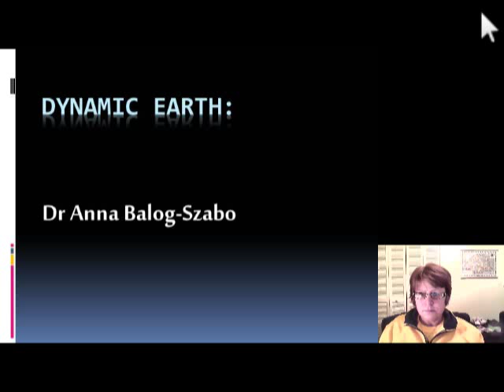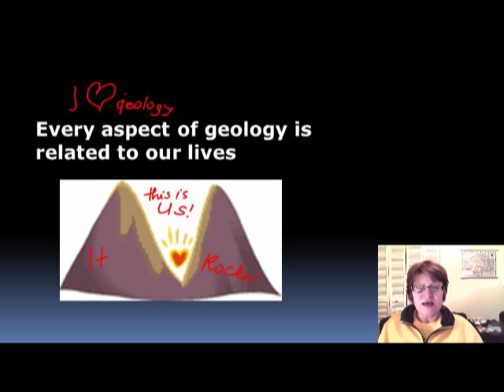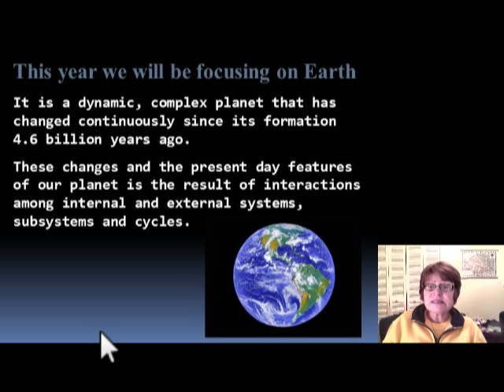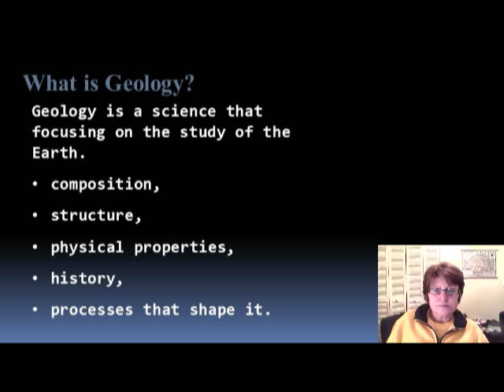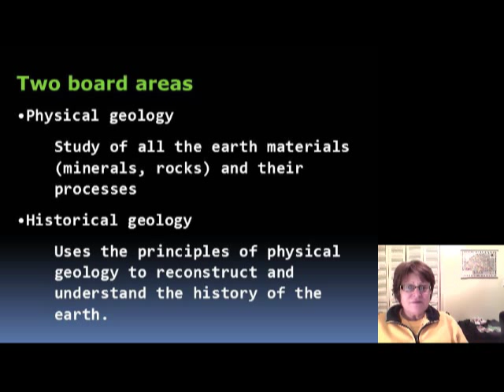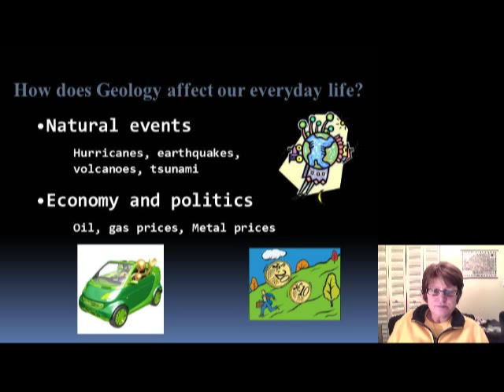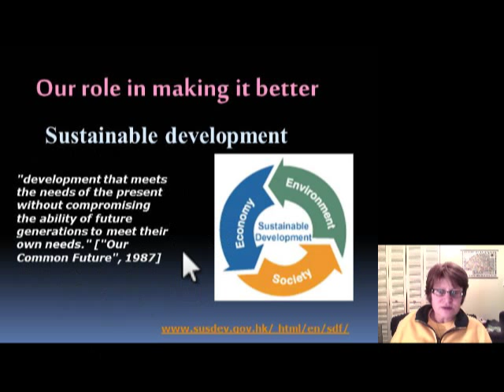Dynamic Earth 1.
Lecture in Physical Geology